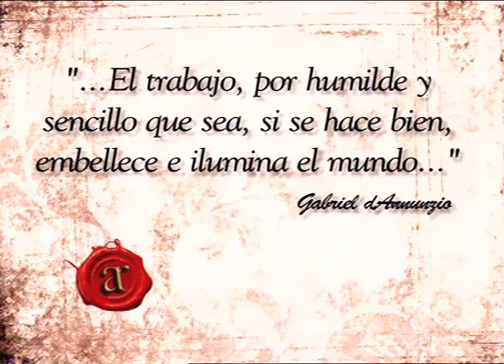botero y alpargatero1